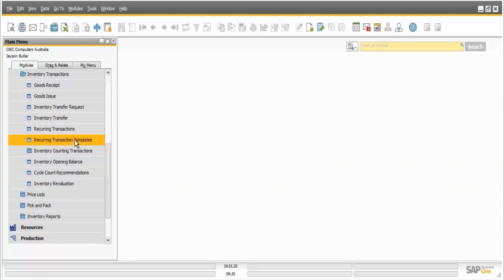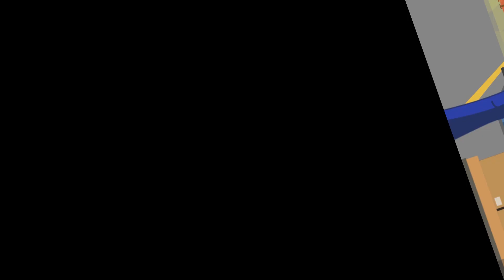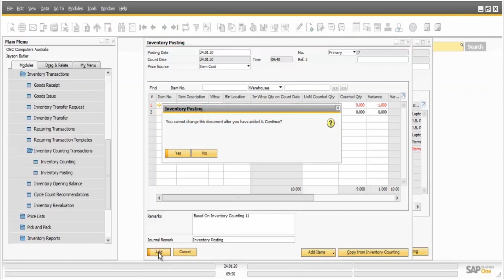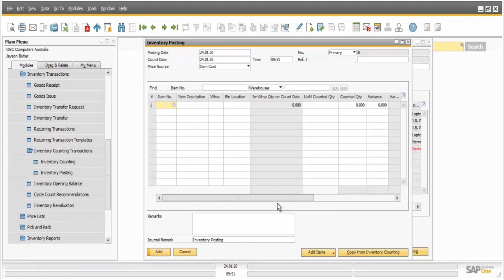SAP Business One Tips: Inventory Counting (2020)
Inventory Counting in SAP Business One

Inventory Counting (stock taking) is an activity that can manage the inventory in the warehouse for every company.
If you want to do stock taking, SAP Business One provides the solution in Inventory Counting.

Written by Sterling Team SAP Business One GOLD Partner Indonesia For Industri Retail, Distribution & Manufacture

PT. Sterling Tulus Cemerlang is an Indonesian SAP Business One GOLD Partner that focus on the Manufacturing, Distribution and Retail industries.

Please also find our solutions, the IREAP POS LITE Free cashier system for you micro entrepreneurs and small entrepreneurs at: